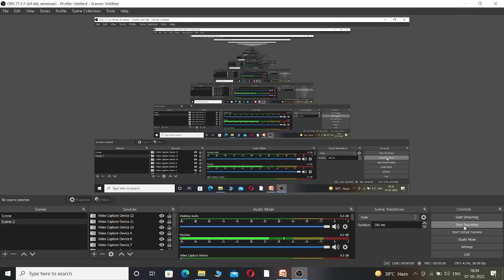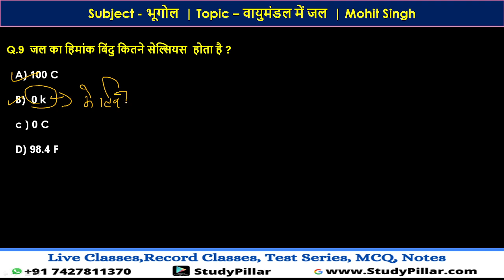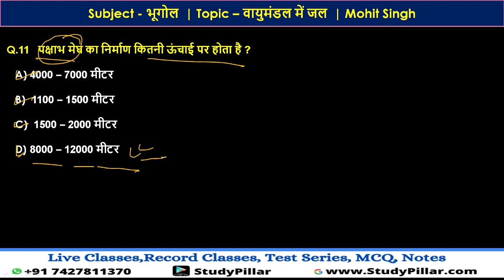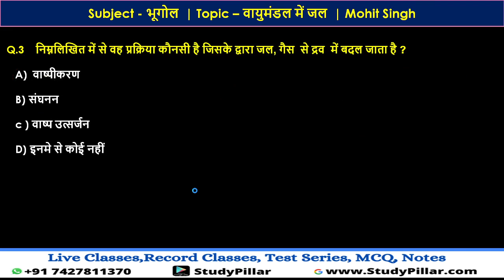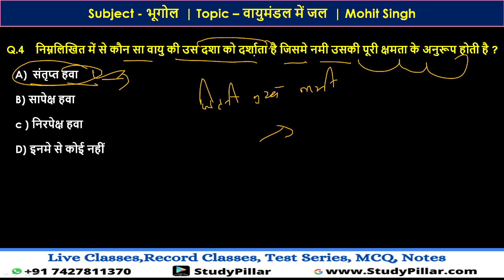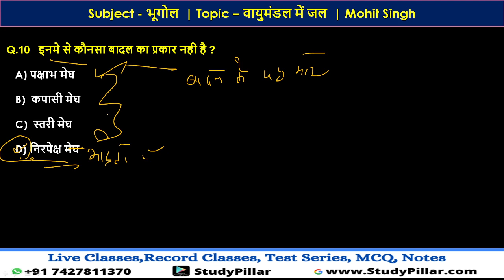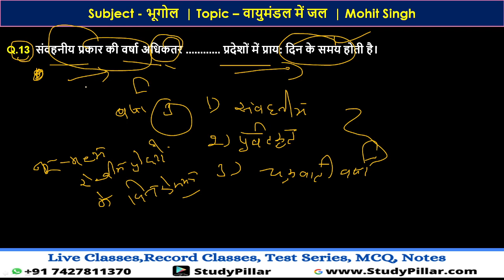Class 11: वायुमंडल में जल , वाष्पीकरण , संघनन और वर्षण |Geography by Mohit Sir | Raj Lab Assistant